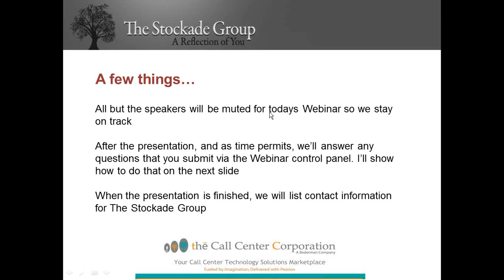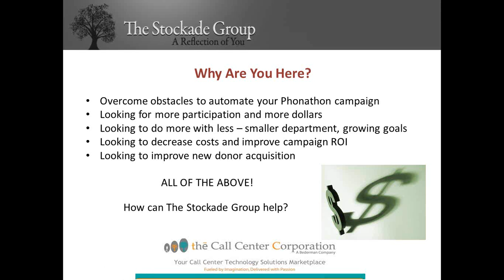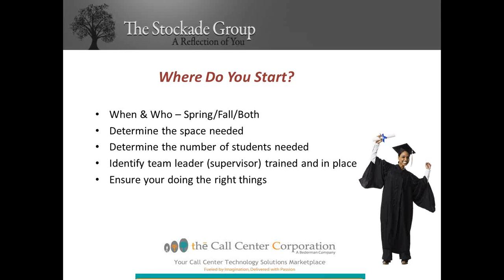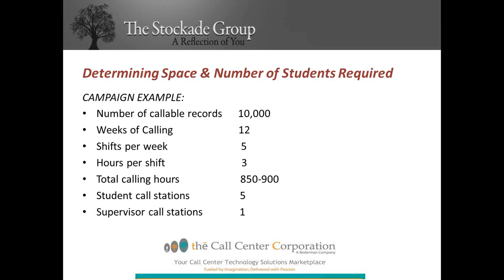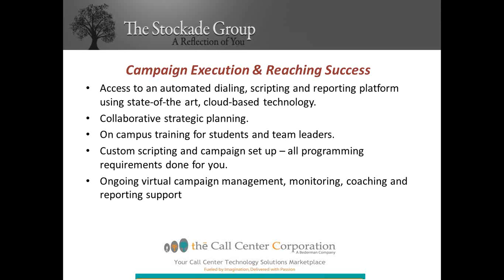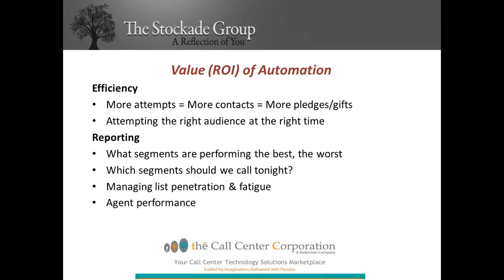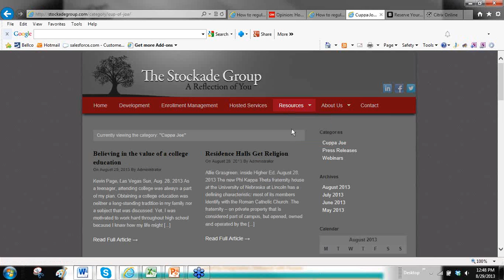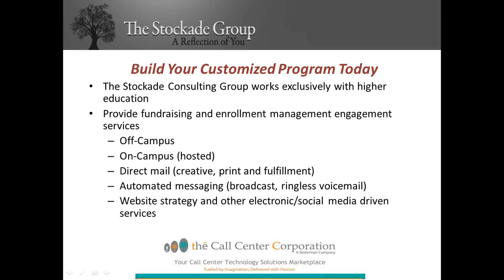Fearless Automation for Your Phonathon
Join Bill Dougherty, CEO and Joe Bottisti, COO -- both of The Stockade Group as they take the dread and terror out of automating a phonathon and show how to build a successful outreach program.

In the webinar, Bill and Joe will cover:
• How to run a phonathon
• How to optimize your phonathon
• How to automate your phonathon